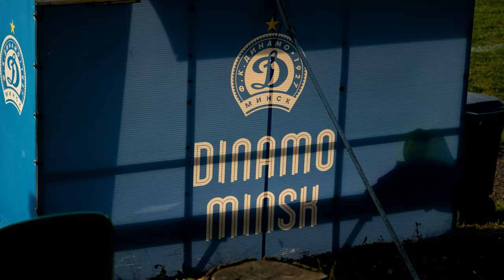Белшина Бобруйск - Динамо Минск | ПОДГОТОВКА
Тренировка команды накануне выездной игры в Бобруйске